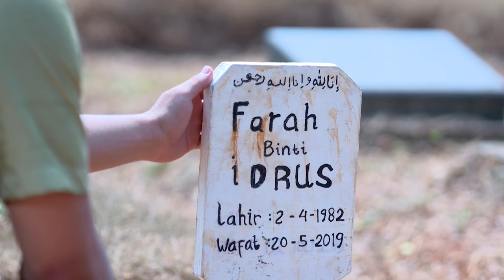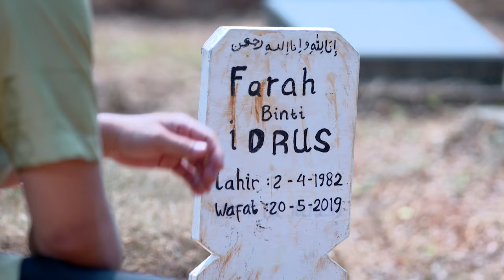VANYA COBA TENANGKAN FATIH YANG TERINGAT SAMA FARAH - FATIH DI KAMPUNG JAWARA EPS 280